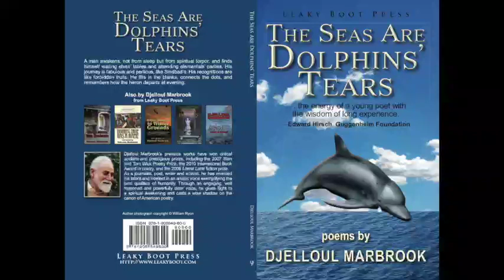His Face Rubs Off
Djelloul Marbrook reads His Face Rubs Off, a poem from his ninth collection of poetry, The Seas Are Dolphins’ Tears, Leaky Boot Press, UK, October 15, 2018.